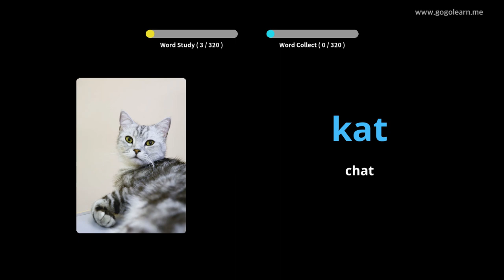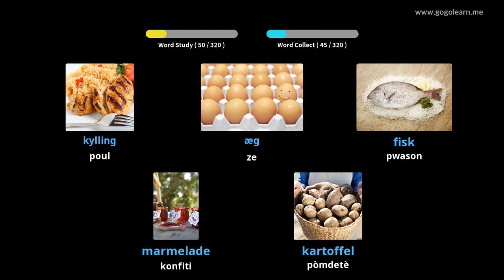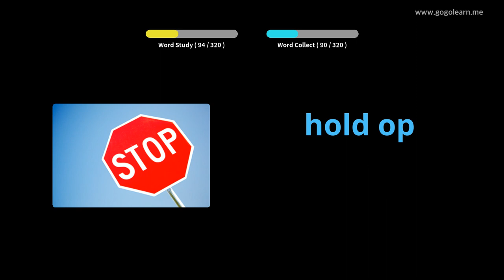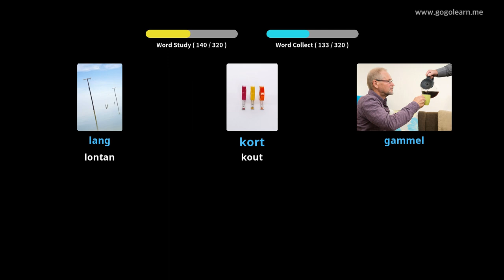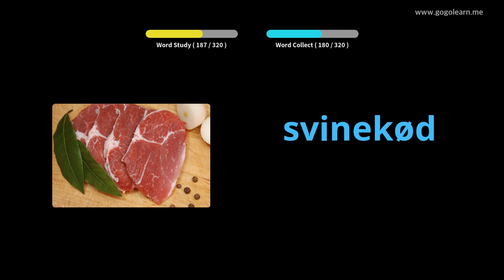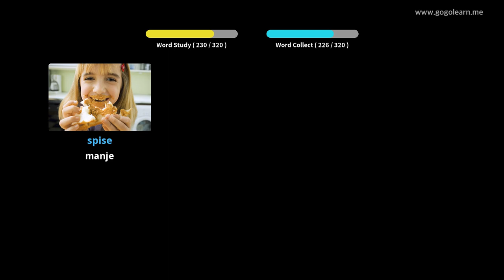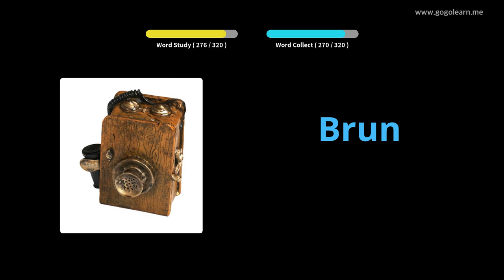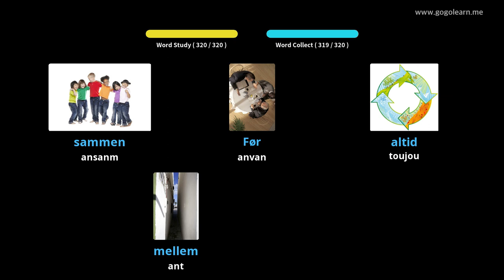Vokabilè Danwa k ap tande pandan wap kondwi |Golearn